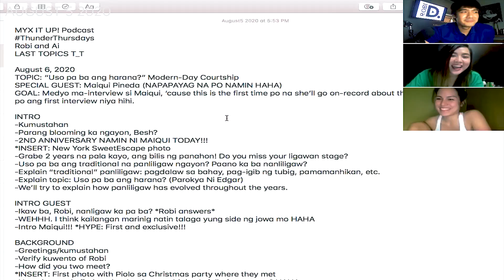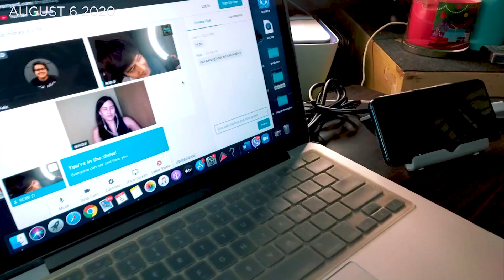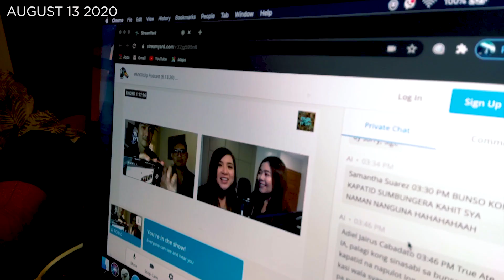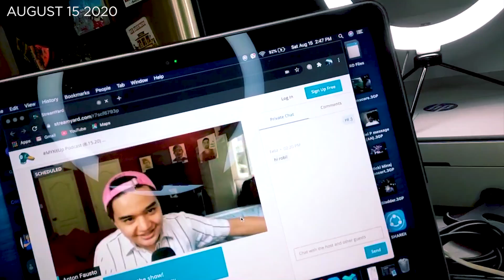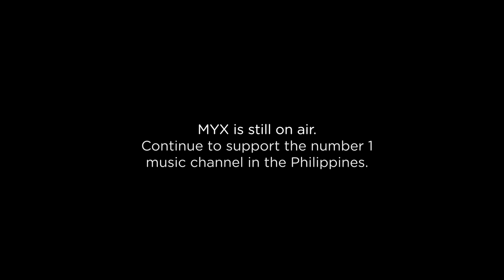MY LAST MONTH in MYX after 8 YEARS | Robi Domingo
Because of everything that has happened, my time in Myx has come to an end. We were informed of the news early August but kept it to ourselves first. I decided to document this last month or what I call my "last dance" as a Myx VJ. Will forever be grateful for all the lessons, memories and the friendships made over the years. It will always be my choice. My music. Forever.

Salamat, Myx.

- Robi D.